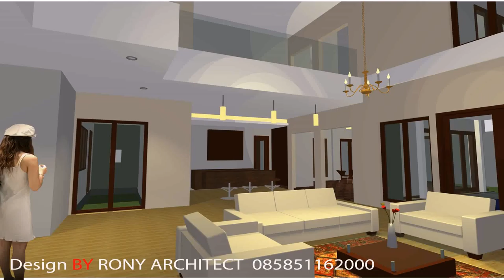Design Interior Rumah Minimalis 2016 (see description)